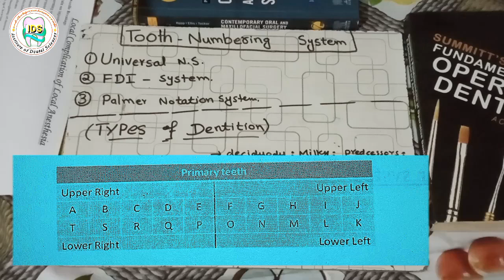Universal Tooth😁Numbering System_Urdu/hindi lecture for BDS & BS-Dental students_Primary & permanent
The Universal Numbering System, sometimes called the "American System", is a dental notation system commonly used in the United States. Most of the rest of the world uses the FDI World Dental Federation notation, accepted as an international standard by the International Standards Organization as ISO 3950. Wikipedia